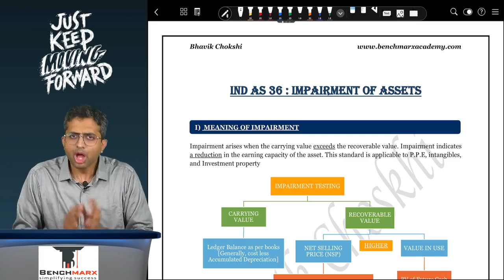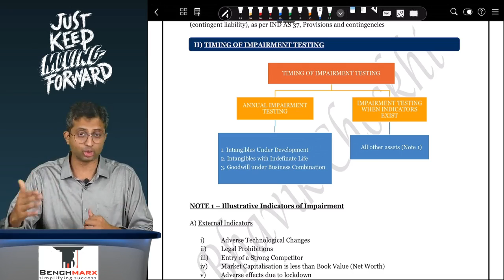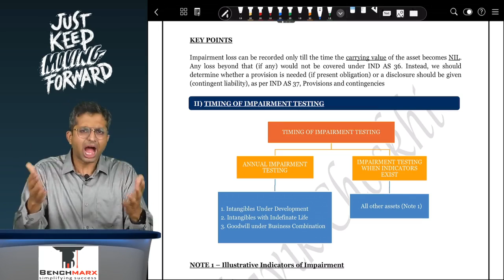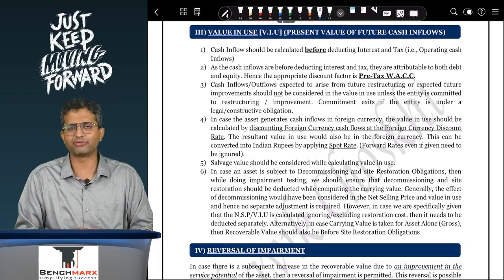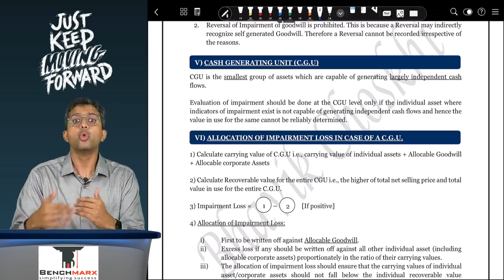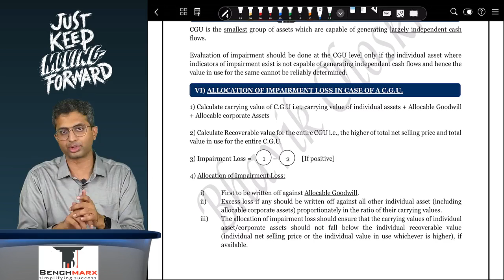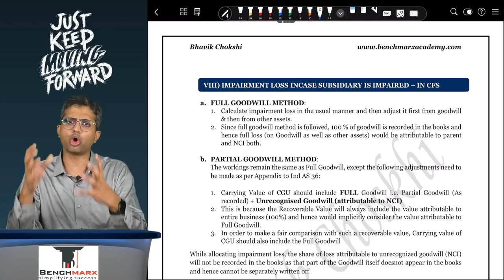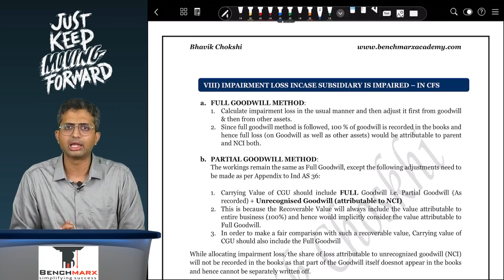IND AS 36 Impairment of Assets Full Revision in 30 Mins (Nov 22/May 23)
00:00:00 Introduction
00:00:20 Meaning of Impairment
00:03:47 Timing of Impairment Testing
00:06:36 Reversal of Impairment
00:08:24 Value In Use
00:15:23 Cash Generating Unit
00:18:18 Allocation of Impairment Loss in Case of a CGU
00:24:50 Appropriate Allocation Ratio for Allocable Corporate Assets
00:26:11 Impairment Loss Incase Subsidiary is Impaired - In CFS